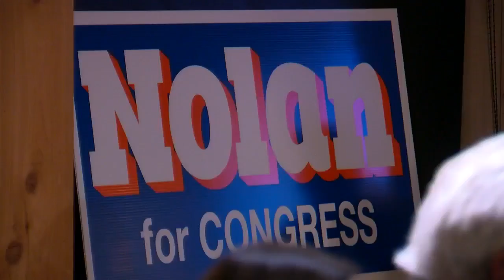Rep. Rick Nolan Says He Won't Seek Re-Election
Democratic Rep. Rick Nolan announced Friday he would skip another uphill climb to re-election and retire from his northeastern Minnesota congressional seat, Bill Hudson reports (2:30).
WCCO 4 News at 5 - Feb. 9, 2018